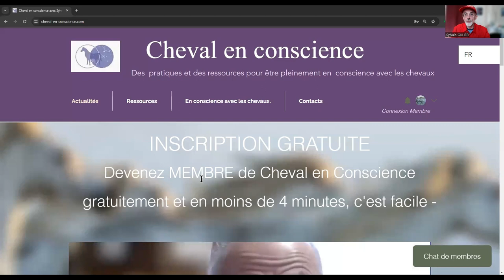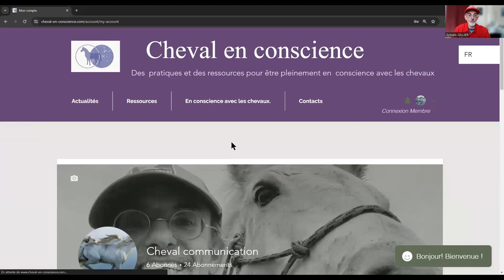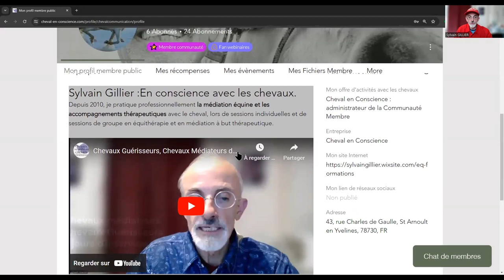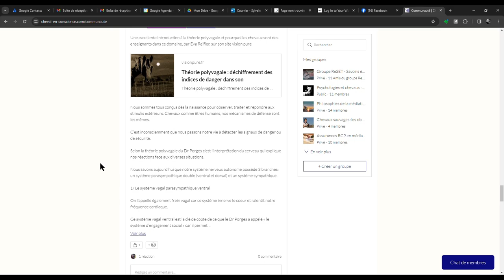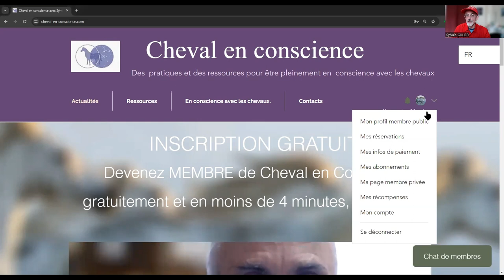FAQ : COMMENT ACCEDER A MA PAGE PERSO GRATUITE ? Cheval en Conscience avec Sylvain Gillier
pour vous inscrire GRATUITEMENT comme MEMBRE
puis CREER VOTRE PAGE PERSO

​Un tuto de 4 minutes pour apprendre à accéder à votre page perso gratuite sur la plate-forme CHEVAL EN CONSCIENCE

-  personnaliser votre profil perso
- rendre votre profil perso  visible pour les autres membres
- changer l' URL de votre page perso
- modifier vos notifications et les emails que vous recevez.